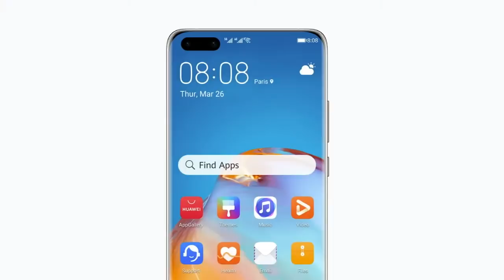Judith Collins announces National’s border security policy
National Party unveils plan to increase border security understood to include Covid card for travellers, high-risk staff. Full story